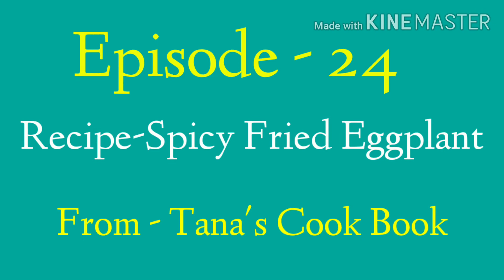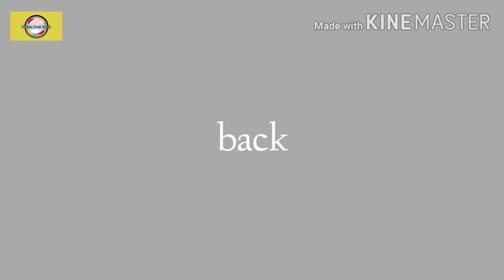Spicy Fried Eggplant | Begun Bahar | Brinjal Recipe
Hi... Welcome to Tana's Cook Book. Today I am going to share you a veg recipe which I made with brinjal.

Ingredients...
Brinjal
Turmeric powder
Cumin powder
Coriander powder
Onions
Ginger-garlic paste
Green chili
Coriander leaves
Sugar
salt
oil

Spicy Fried Eggplant
Begun Bahar
Brinjal Recipe
Spicy Brinjal